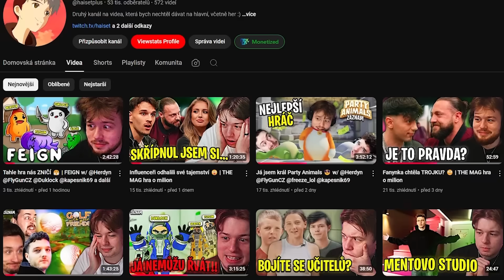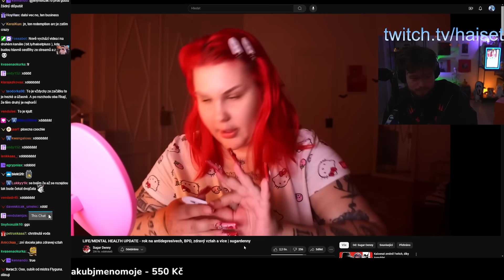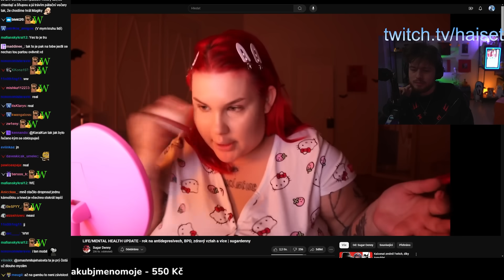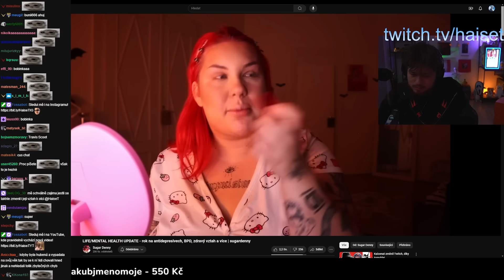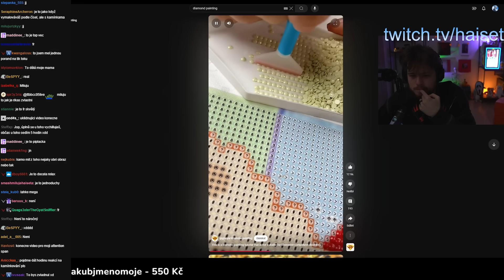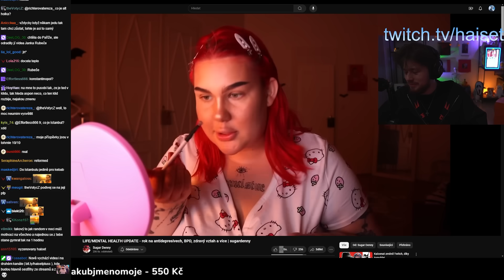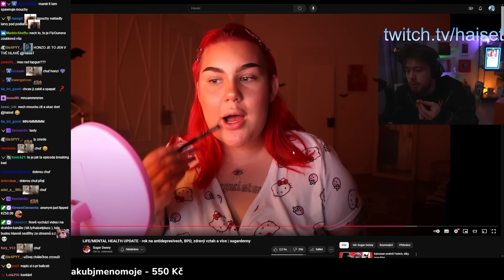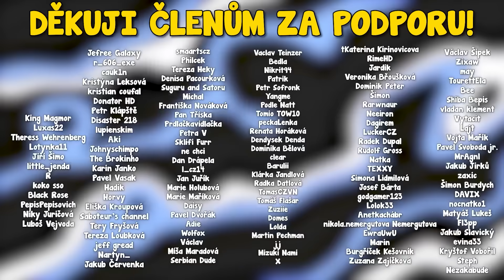Sugar Denny se změnila k lepšímu?